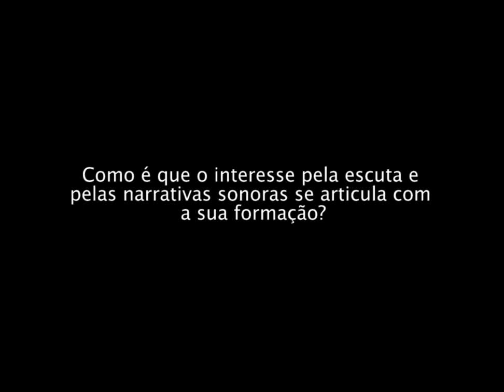Entrevista a Mauro Sá Rego Costa (Interact #22-23: Sonoridades), Parte 1